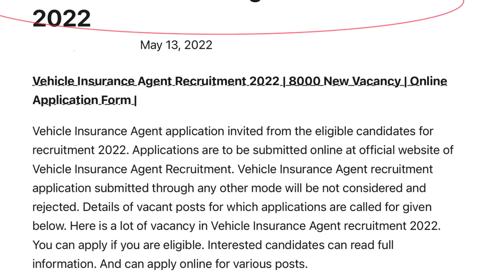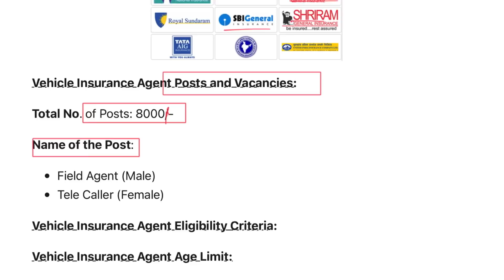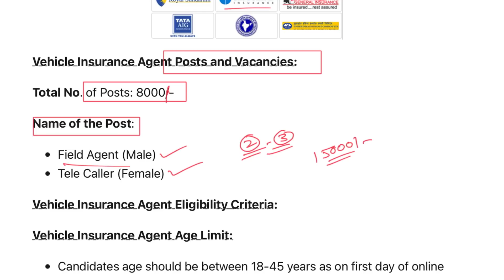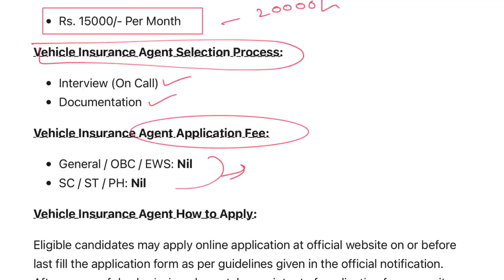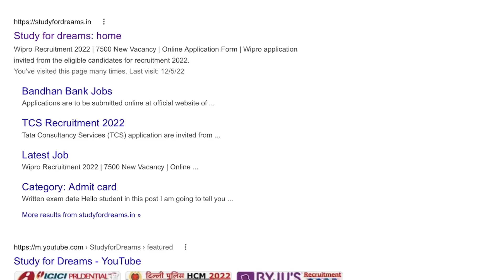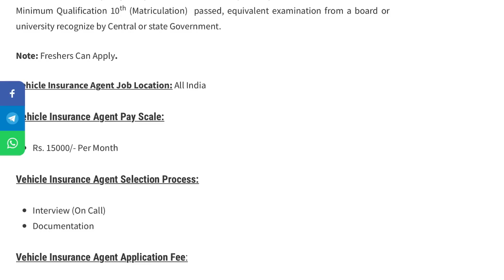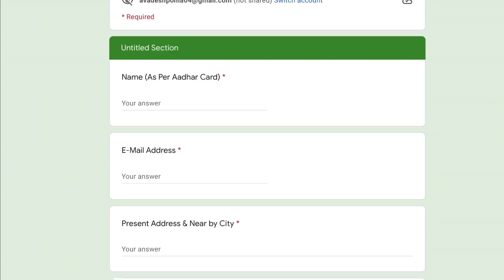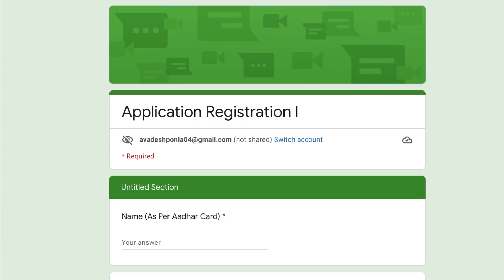Best Part Time Jobs For Freshers Students 2022 | Male & Female | Work From Home | ₹500 Per Day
Best Part Time Jobs 2022 | For Freshers Students | Male & Female | Work From Home | 500 Per Day
Which job is best for students?
Which online part time job is best for students?
What is the highest paying job part time?
Is part time job good for students?

best part time jobs for students without investment
best part time jobs for students from home
best part time jobs for students in india online
best part time jobs for students in india
online part time jobs for students in mobile
best part time jobs for students near me
best part time jobs for students in mumbai
best paying part-time jobs for college students in india
best part-time jobs for students online
part time jobs work from home for students in india
online part time jobs for students without investment
part time job from home for students
easy part time jobs for students
online part time jobs work from home
easy part-time jobs for college students
Which job is best for girls work from home?
What jobs will be available in 2022?
Which job is best for students part time?

part time jobs work from home without investment for students
online part time jobs from home with mobile
3 Best Part Time Job || सिर्फ 4 घण्टे की जॉब || Part Time Jobs For Students

What type of insurance agent gets paid the most?

sbi general insurance job vacancy 2022
lic insurance agent recruitment 2022
insurance agent recruitment advertisement
lic recruitment notice of insurance advisor 2022
sbi general insurance recruitment 2022 apply online
lic insurance advisor notification 2022
lic insurance advisor recruitment 2022 apply online
lic insurance advisor apply online
What is LIC agent salary?
Is it hard to make it as an insurance agent?
What state pays insurance agents the most?